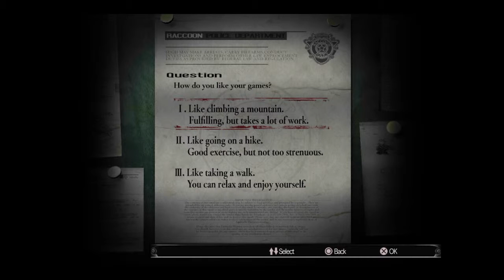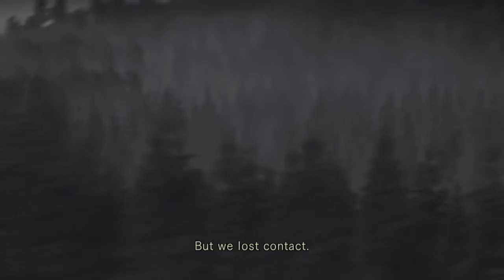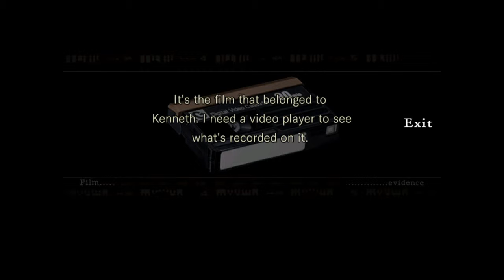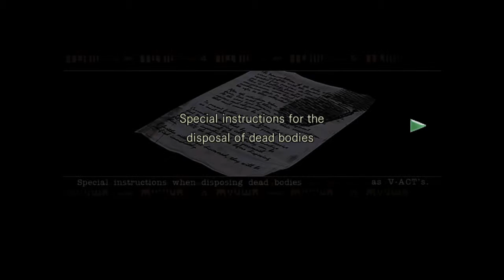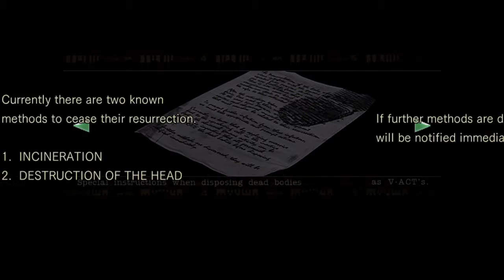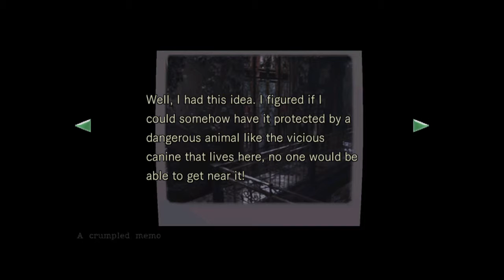Resident Evil® First Walking Through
Resident Evil